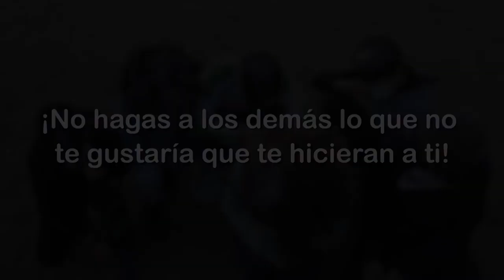6º E Friki. CEIP Jorge Guillén. Getafe. Madrid. Todas participamos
6º E Friki. CEIP Jorge Guillén. Getafe. Madrid. Todas participamos